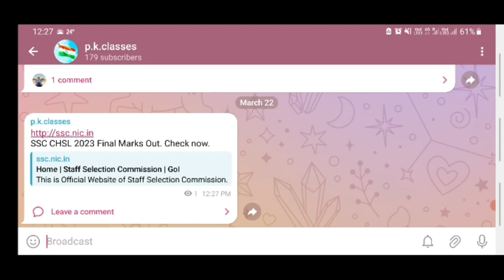SSC CHSL 2023 FINAL MARKS OUT || SSC CHSL2023 MARKS OUT || SSCCHSL RESULT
P.k.classes provides all relevant content for one day examination point of view.
Math and English  most important content available on my YouTube channel . And provides The Hindu NEWSPAPER on Telegraph channel.